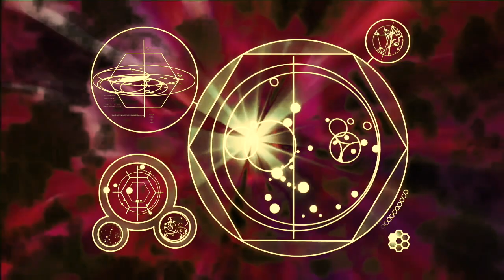Custom Figure Showcase : Twelfth Doctor In Davros's Chair (The Witch's Familiar)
I've finally caught up with my pre-recorded backlog. so here it is! The one (or one of the ones) you've all been waiting for!

Stay Updated

Legal Stuff